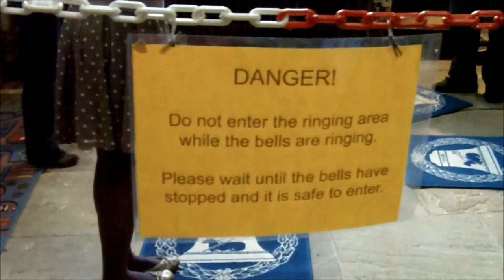Little Bob Minor at Keyworth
Some Little Bob Minor on the unremarkable six at Keyworth in south Nottinghamshire, filmed on one of NUSCR's tours.  The only interesting thing about these bells is the long draught, which means there's a long way between the ringer and the ceiling, which means that you must pull straight down every time, otherwise the rope could jump and fly across the ringing area, which can cause major and expensive damage, not to mention frighten the life out of the other ringers!  At this tower, the distance is shortened by a metal frame called rope guides, which act as an extra, lower, ceiling but are much less obtrusive and expensive than an entire floor.  Some draughts are quite short (Hereford Cathedral has a notoriously low ceiling), and some exceedingly long (Wheathampstead is the longest unguided draught at almost 30 feet) so there is much variety out there!